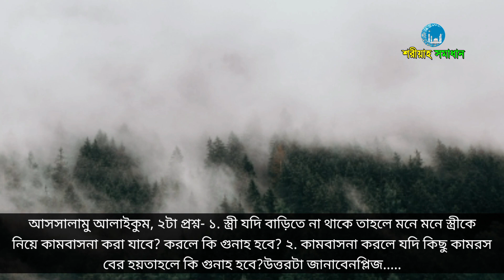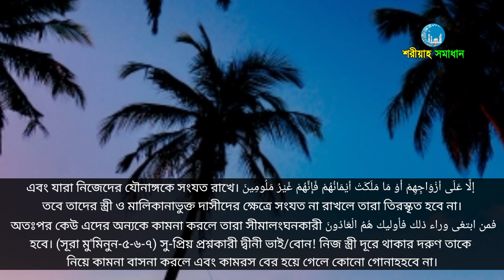ভিডিও কলে প্রবাসীদের চাহিদা মেটানো জায়েজ আছে কিনা, লজ্জা নয় জানতে হবে || Mizanur Rahman Azhari